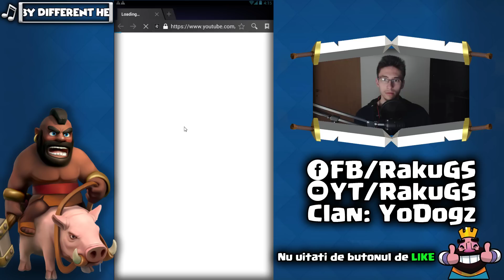Vine Noul Update | Clash Royale Romania